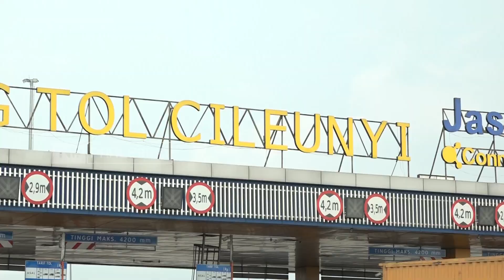TVR 17 - Penelusuran Jalur Mudik Ke Arah Jalur Selatan Jawa Barat